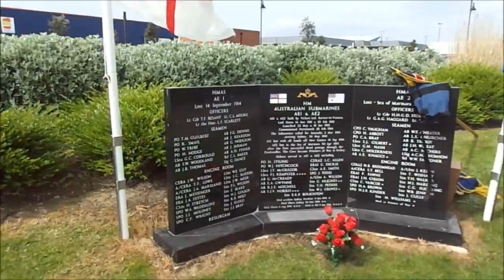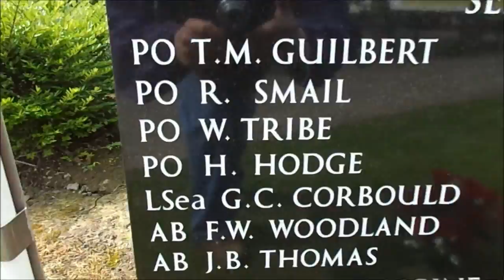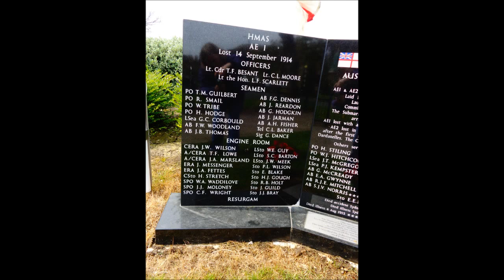AE1 & AE2 Remembrance Service On Anzac Day, Part 1, Barrow In Furness 25th April 2014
During my recent Family Tree Trip this year I visited Barrow In Furnace, Cumbria where the AE1 was built and launched in 1913-Both the AE1 & AE2 were given to the Australian Navy, their first ever Submarines. RN crew were also on loan to the RAN including Petty Officer Henry Hodge who was 33 years old when he went down with his sub. leaving a wife and young family.In just over a year October 1914 the AE1 was lost with all hands while in active service in the Pacific Ocean. At this very moment in June 2014--a 100 years later-- active searching with all the technology available is still searching for the AE1...I met several AE1 project members and veterans on Anztac day who were very pleased to have me at their service aware that I was representing my daughter Zara and her brothers and sister Keir, Alan and Faye--direct descendants of Henry Hodge (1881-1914) their Great Grandfather. There are further videos of the service--I was also interviewed by the Evening Mail ? correct title who were attending the service---In Australia the Duke and Duchess of Cambridge were also attending a memorial service on 25th April and will be at Portsmouth this month to unveil 2 recent models of the AE1 & AE2 in the Naval Museum I hope to take Zara there at some point. I am so glad that these models have been created and the submarine search still very active, and the AE1 project is continuing to inform descendants---we are all waiting for photos of a full crew portrait similar to that taken of the crew of the AE2---there are some individual portraits.

Since this Video the AEI has been discovered --it is now 2022 ad the AEI project team still keep Zara informed and they are hoping to retrieve some artifacts from the AEI but it is a War grave I do keep Zara's branch of the tree updated .